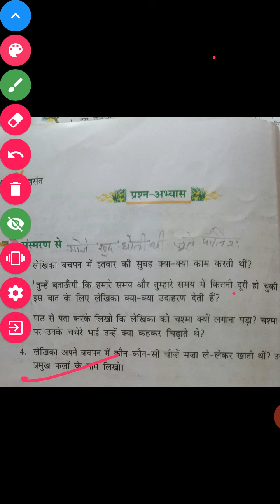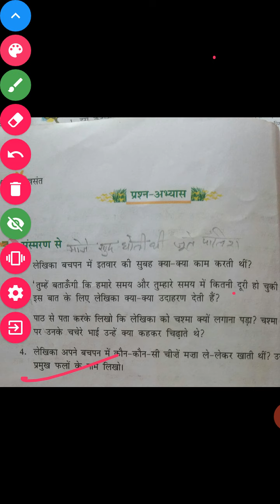May 12, 2020